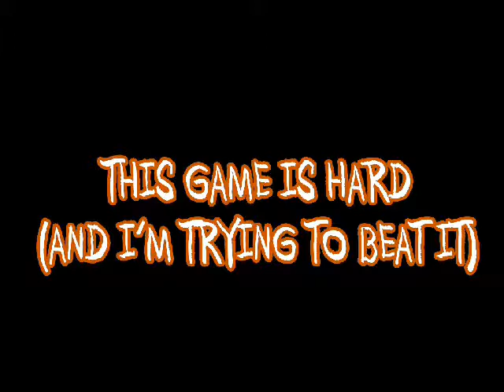This Game is Hard: Rival Turf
In this episode: Matt plays Rival Turf, the not quite great side scrolling beatem up you may remember from the nineties.  Facing ninjas, gang members, and Street Fighter rip offs across an international trek.